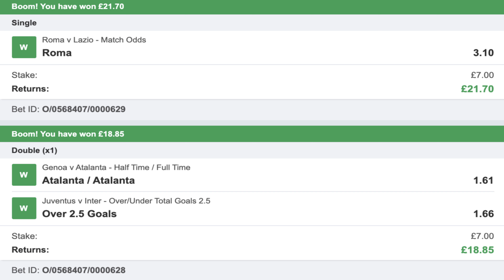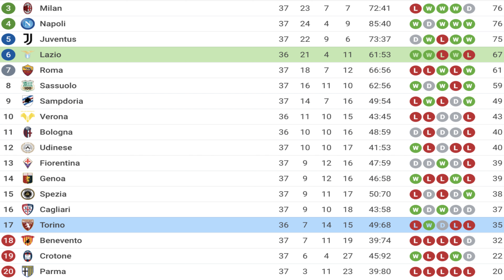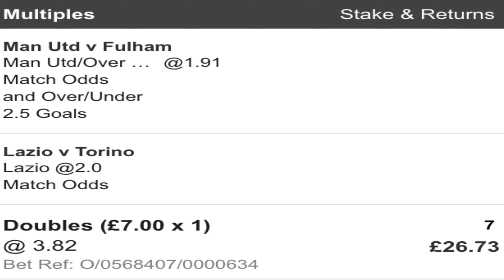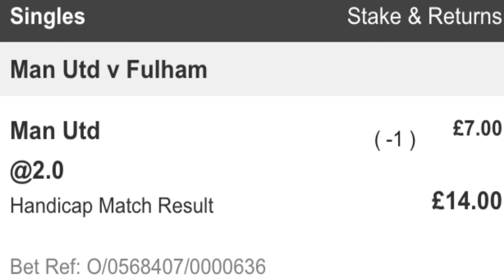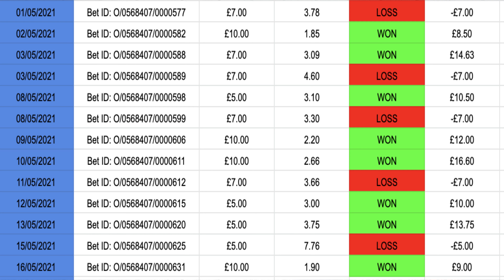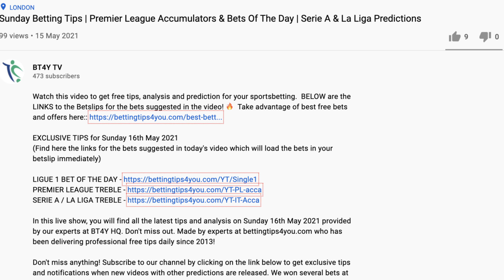Chelsea vs Leicester Betting Tips | Premier League Accumulator & Bets Of The Day + Serie A/PL Double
EXCLUSIVE TIPS for Tuesday 18th May 2021

In this live show, you will find all the latest tips and analysis on Tuesday 18th May 2021 provided by our experts at BT4Y HQ. Don't miss out. Made by experts at bettingtips4you.com who has been delivering professional free tips daily since 2013!

Don't miss anything! We won several bets at BT4Y in the last few days including a 103/1, 25/1 and 9/1 accas + 5/1 Bet Builder Treble and 2/1 Saturday Double!

18+ | BeGambleAware | Ad | Odds Subject To Change